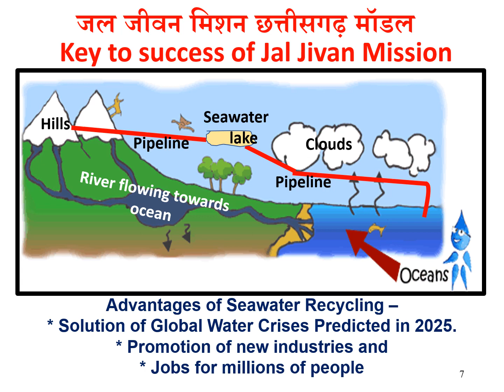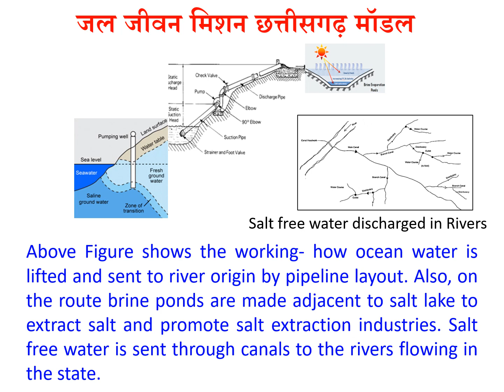# Bharat Jodo with Job Fair 100 day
Bharat jodo yatra followed by job fair